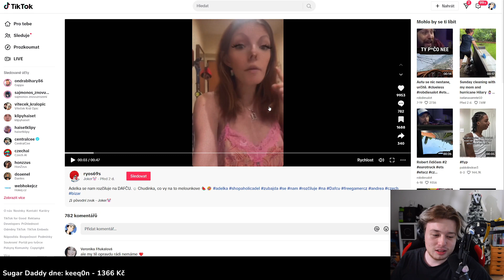Czechcloud měl pravdu! 😯 󠀀| HaiseT